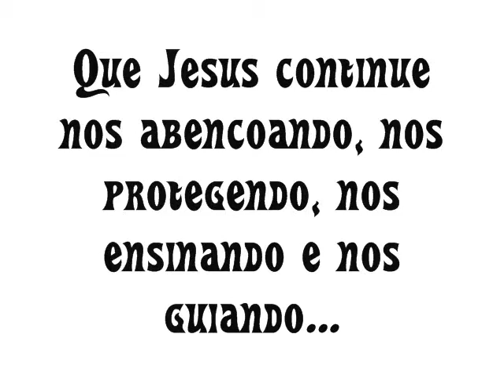New Year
Feliz 2008